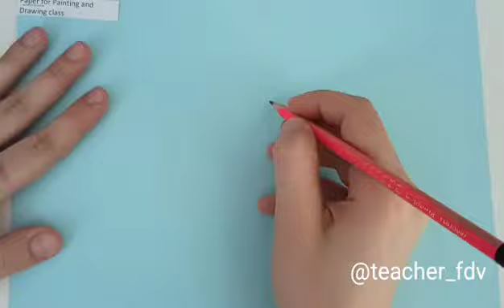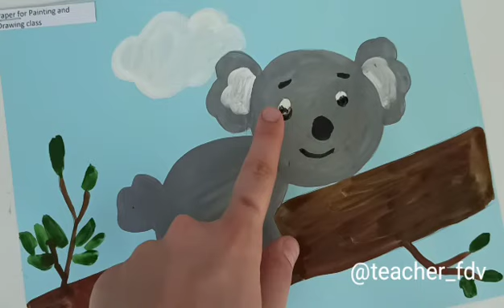Painting and Drawing. Koala